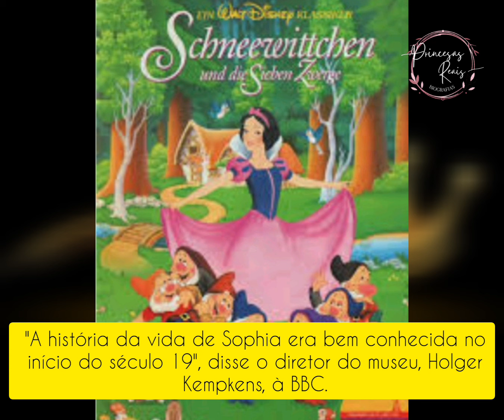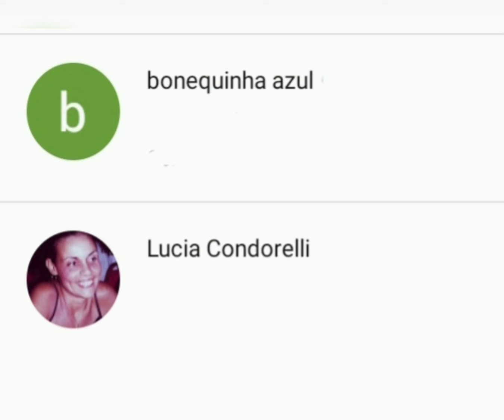A BARONESA ALEMÃ QUE INSPIROU O CONTO DE FADAS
MARIA SOPHIA ETHAL E A HISTÓRIA QUE DEU ORIGEM A BRANCA DE NEVE, PORÉM NA VIDA REAL, NÃO HOUVE FINAL FELIZ.

📌O TEXTO NARRADO NO VÍDEO TRATA-SE DE UMA LEIRURA INTEGRAL DA FONTE ABAIXO DESCRITA (NÃO É UM TEXTO AURORAL E NEM UMA.PESQUISA)